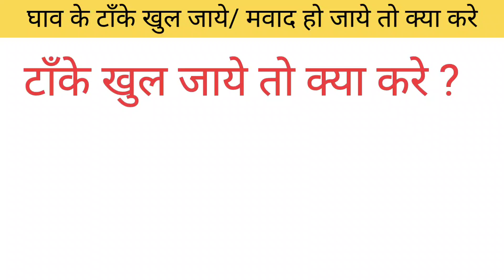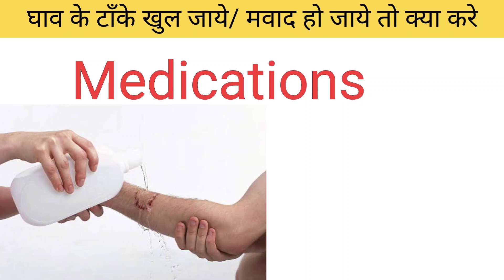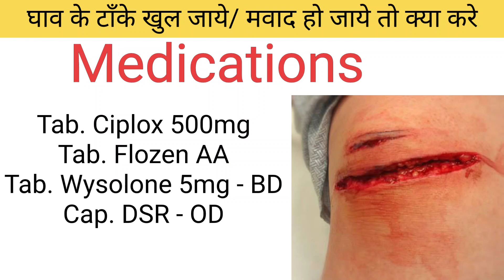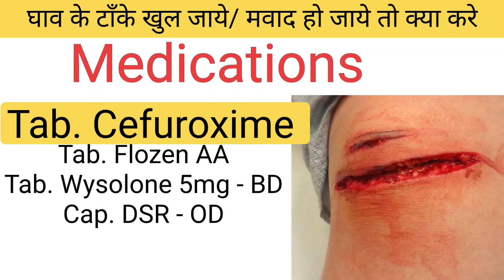टांके खुल जाये तो क्या करें। delivery ke baad agar tanke khul jaye to kya karen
Video Topic
टांके खुल जाये तो क्या करे
किस तरह की दवाइयाँ दी जाती है
Tanke khul jaye to kya kare
Delivery ke baad agar tanke khul jaye to kya karen

TRUE MEDICAL

         WARNING
No copy my video and Audio